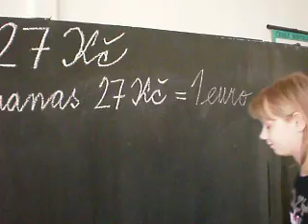shop-bananas 007.avi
Bananas.CZR